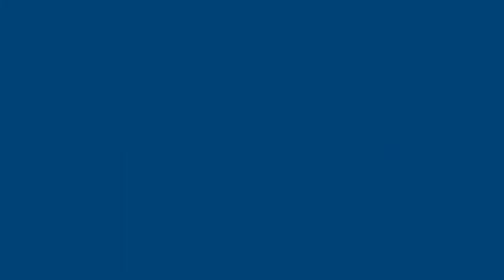Essential oils for back, joint muscle discomfort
Find pure essential oil solutions to help your back, join and muscle discomfort.